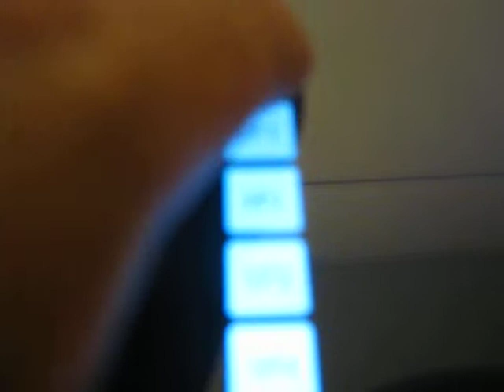Android's Bluetooth RC Car Prototype #2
Now updated my prototype with DC motor drive test. It can run forward + backward + break and 4 speed level.